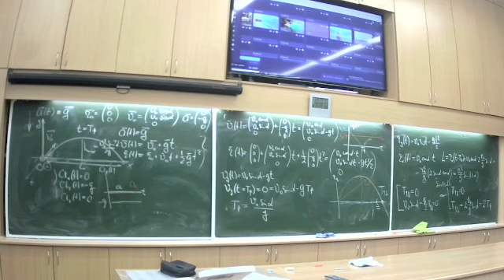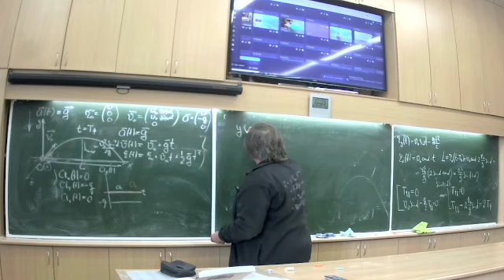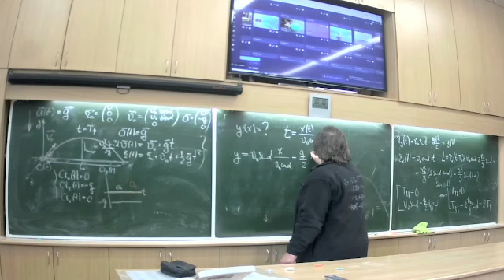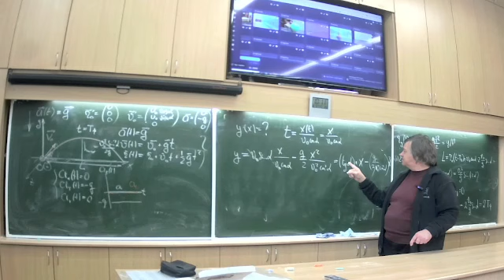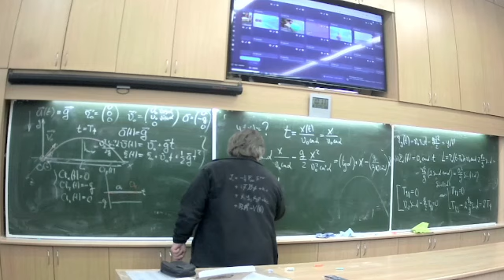ЧК_МИФ ДВИЖЕНИЕ ТЕЛА, БРОШЕННОГО ПОД УГЛОМ К ГОРИЗОНИТУ. УРАВНЕН?ИЕ ТРАЕКТОГРИИ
АЧК МИФ Алексеева О.С., Чирцов:А.С.
Курс Многоуровневый Интерактивной Физики
для  студентов и физ-мат лицеистов
Раздел    -  1  Механика
Тема        -  1.  Кмнематика
Лекция   -- 3.   Движение в трехмерное пространстве
Вопрос   -  6   ДВИЖЕНИЕ ТЕЛА, БРОШЕННОГО ПОД УГЛОМ
                            К  ГОРИЗОНИТУ. УРАВНЕН?ИЕ ТРАЕКТОГРИИ

Длительнрость:  0 : 04:   40 :
ХостингYoutube

 Исходя из выражений для зависимости от времени  координат радиус вектора материальной точки, брошенной под углом горизонту, путем исключения времени получается уравнение траектории. Показывается, что в рассматриваемых условиях малых начальных скоростей и отсутствие сопротивления воздуха траектория является параболой.